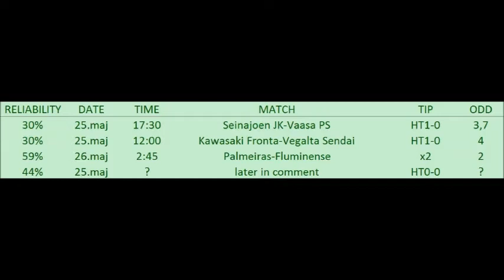BETTING TIPS for 25. May 2016